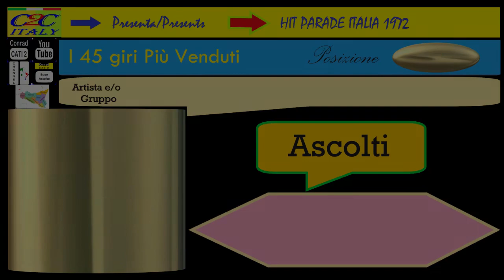31. Elton John - Rocket Man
Hit Parede Italia Anno 1972
qui troverete tutti i 45 giri più venduti nel 1972